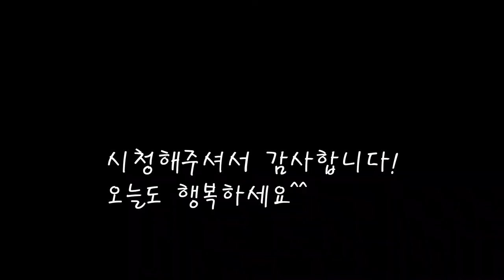해풍 맞고자란 건강식 섬초/영양듬뿍 겨울 시금치무침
영양가득 담은 겨울시금치를 맛있게 무쳐봤어요.
뿌리까지 달콤한 섬초 요리.
오늘도 엄마의집밥을 기록합니다.
[시금치 무침]

*재료
시금치 370g
홍고추 1/2개
쪽파 2쪽
국간장 2스푼
깨 1스푼

*만드는 법
1.시금치의 뿌리부분을 반으로 쪼개고 깨끗히 씻어준다.(3회정도)
2.끓는물에 굵은소금을 넣고 살짝데쳐준다.(15초~30초 취향껏)
3.데쳐낸 시금치를 찬물에 행궈 물기를 짜낸다.
4.시금치에 국간장과 쪽파,마늘,참기름을 넣고 버무려준다.
5.홍고추와 깨를 넣고 버무리면 완성된다.